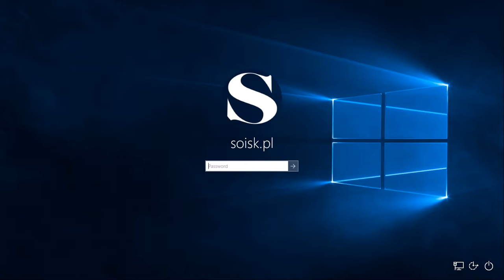SOISK - your support to use Windows 10.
You have a problem in the use of Windows 10? I will help you solve it